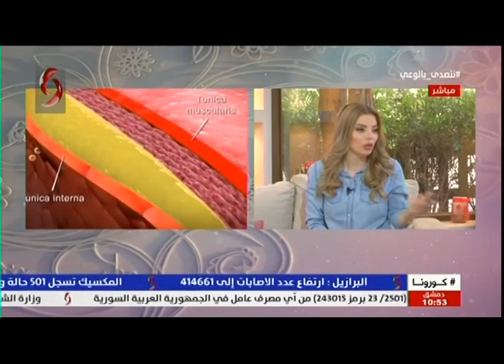صباحنا غير| د. أحمد العايد: استشاري في أمراض القلب والقثطرة القلبية 2020/5/28